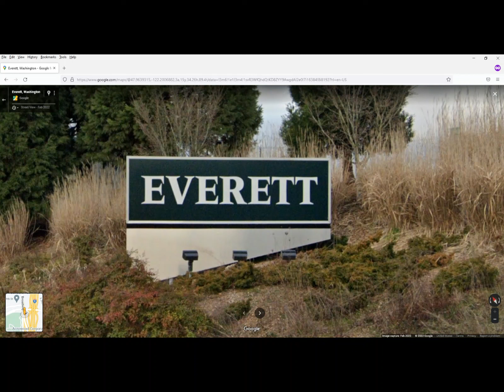HomeOwners Insurance Agent Serving Everett, Washington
HomeOwners Insurance Agent
Serving Everett, Washington

Merle Mac Moore
Independent Insurance Agent

VIDEO REFERENCE CODE
Video code: hwzproagent

✅ HomeOwners Insurance
✅ Renters Insurance
✅ LandLord Insurance
✅ Dwelling Fire Insurance
✅ Investment Property Insurance